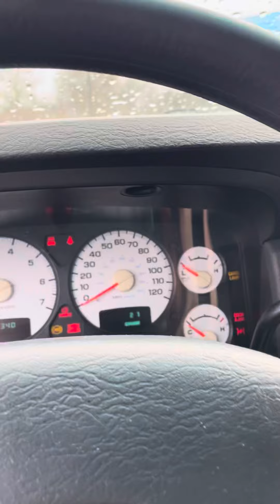2003 Dodge Ram